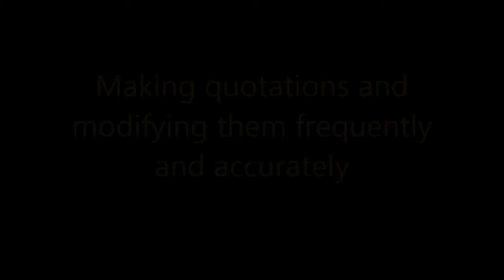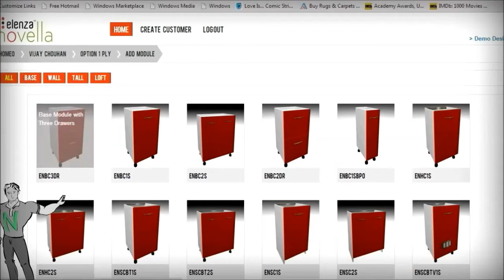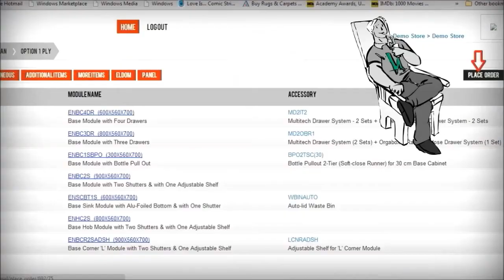Novella Induction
Why Novella? A reality check and the emergence...